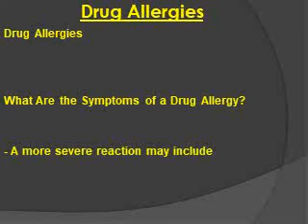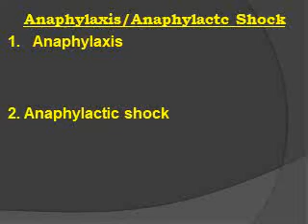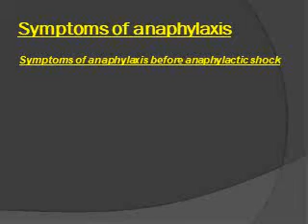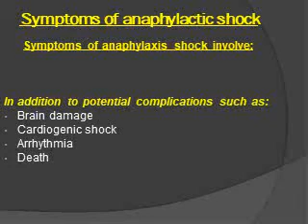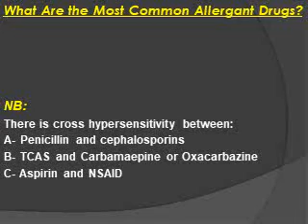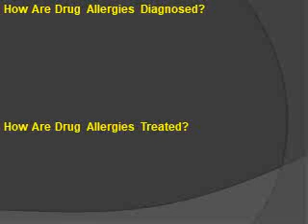Drug allergy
د طارق مصطفى صيدلة مستشفيات